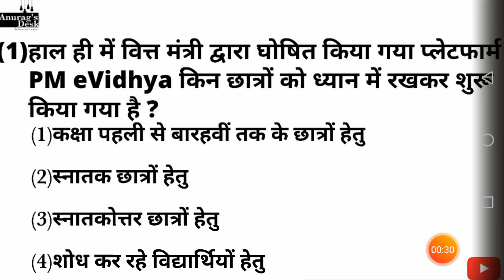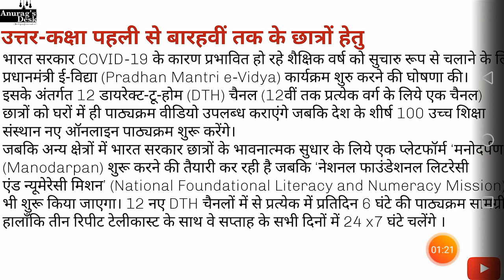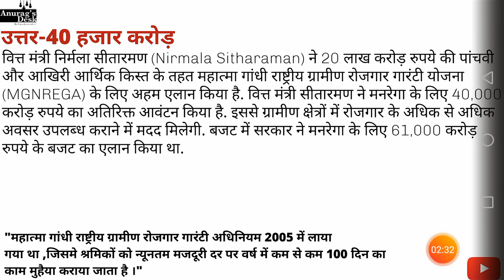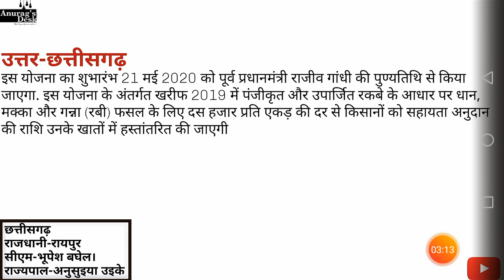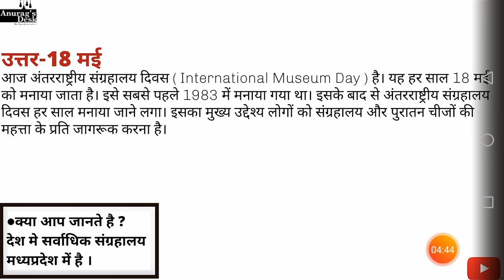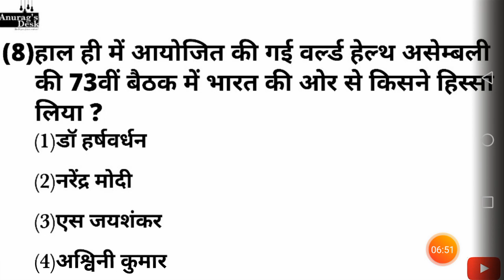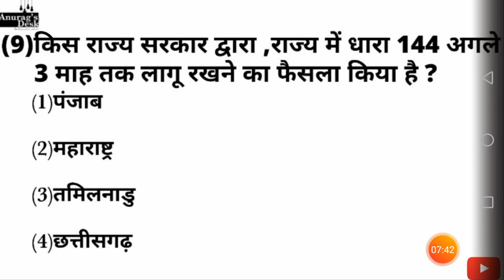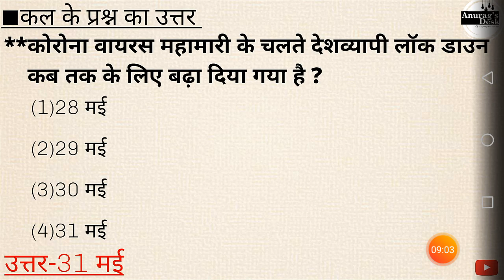Daily Current Affairs | Date 19-MAY-2020 | Hindi Current Affairs | Month- MAY | V-31